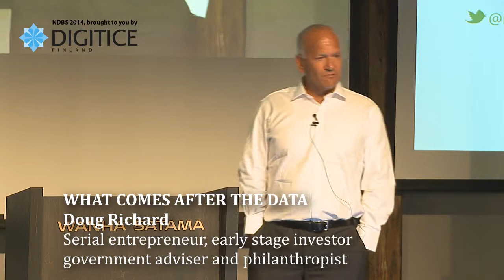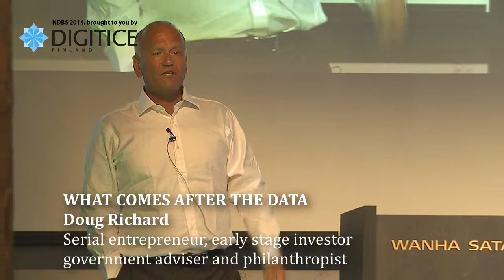WHAT COMES AFTER THE DATA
Doug Richard / Serial entrepreneur, early stage investor, government adviser and philanthropist
Speaking at The Nordic Digital Business Summit 2014 in Helsinki.